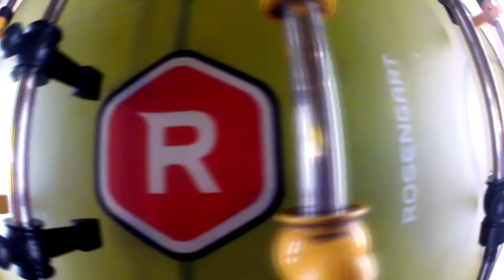Krajský pohár v Bardejove_report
Videoreport z Krajského pohára v Bardejove!
III. Prešovský krajský pohár 2012/13_Rosengart
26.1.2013